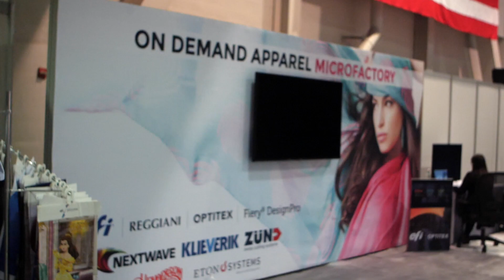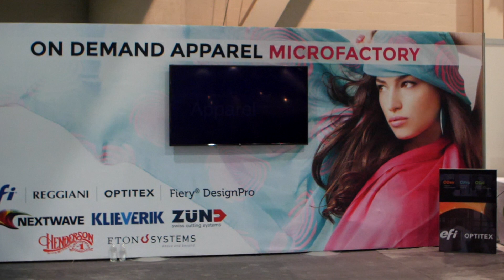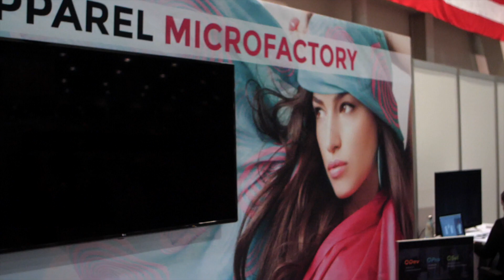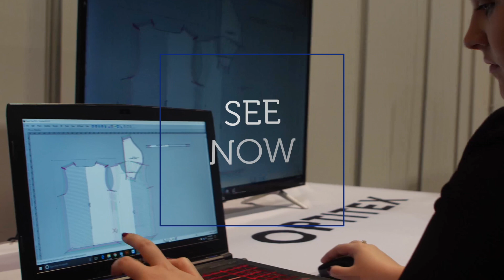Micro factory Eco System by EFI Optitex and EFI Reggiani